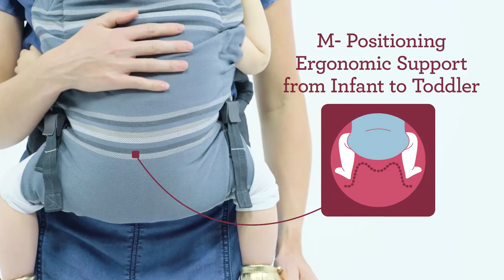Close Ties Natural Fit Carrier™ - See it in Action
Infantino's Close Ties carrier blends the tradition of the centuries-old mei-tai style of baby wearing with modern design elements for the ultimate in style and comfort. This half-buckle carrier combines a supportive buckled waist belt with padded wrap-and-tie shoulder straps that keep baby positioned high and close. The adjustable seat cinches small for newborns and expands for older babies and toddlers - providing ergonomic knee-to-knee support at all stages. The carrier body height is also easily adjustable, allowing parents to shorten the carrier body for small infant and lengthen to support older children. The breathable woven cotton front panel is soft, durable and beautiful. Includes removable hood for nap time and a sunshade.